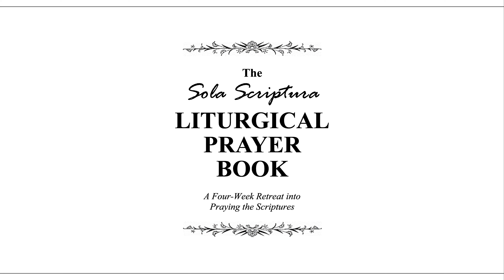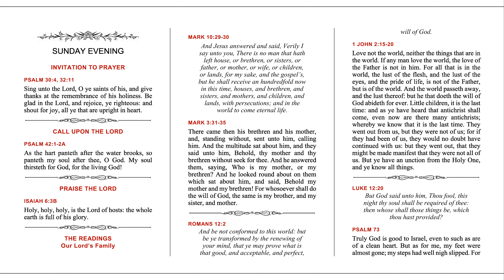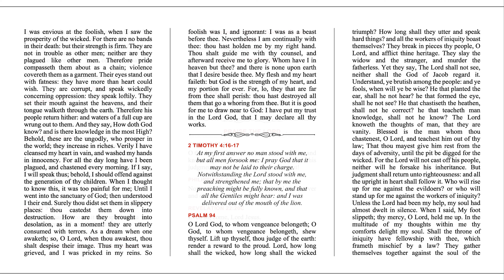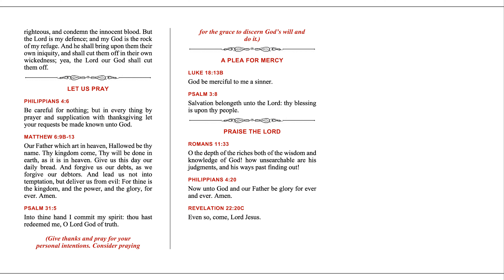SSLPB — Week 2 — Sunday Evening — Sola Scriptura Liturgical Prayer Book